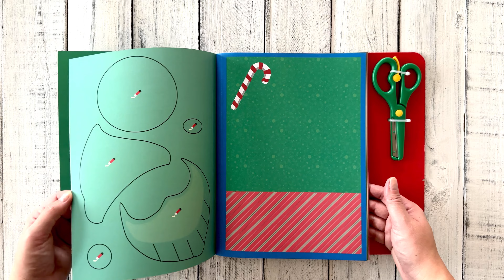Jednou nohou ve školce Vánoce Stříhání a lepení pro malé děti 3+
S tímto skvělým vánočním pracovním sešitem se děti od 3 let naučí stříhat, skládat a lepit jednoduché tvary, ze kterých krok za krokem vytvoří trojrozměrné vánoční obrázky. Seznámí se s nůžkami, naučí se je držet a správně používat, a ještě si u toho procvičí jemnou motoriku. Součástí sešitu jsou dětské nůžky a uvnitř najdete veškerý potřebný papírový materiál. Stačí si přizvat na pomoc lepidlo a zábavné vánoční tvoření může začít!